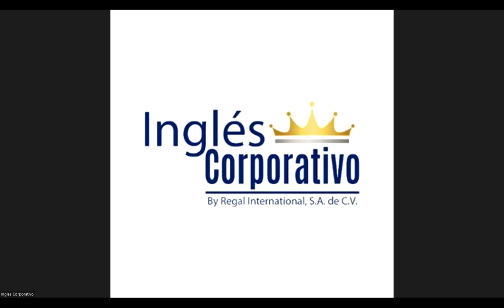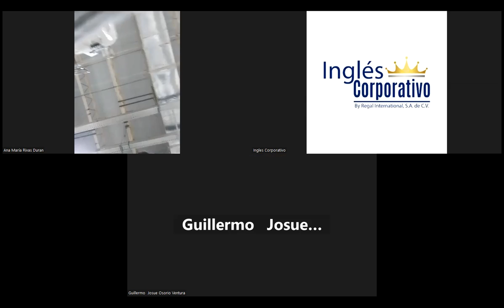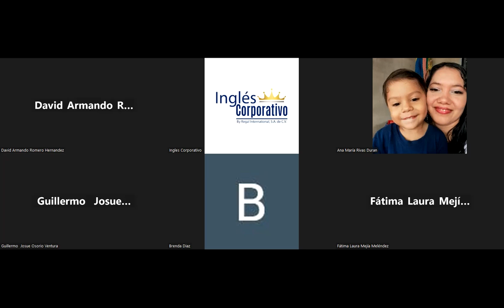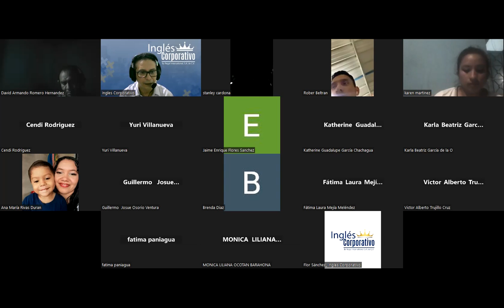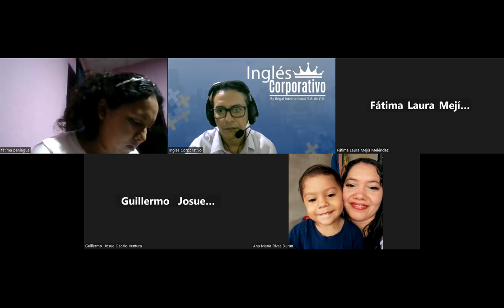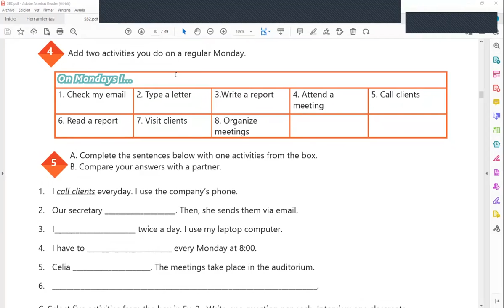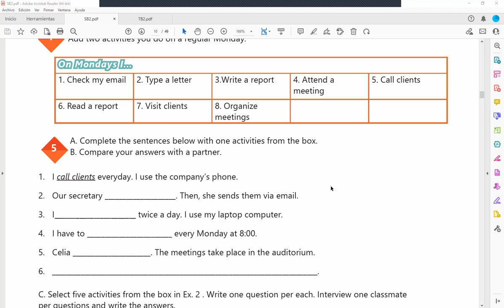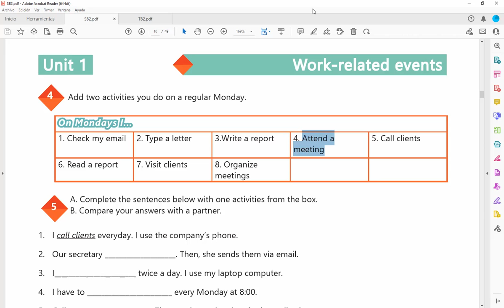Sesion 2-31-05-2023-29750-8048-0091/2023-Arévalo-Time expressions for regular activities. Part 1